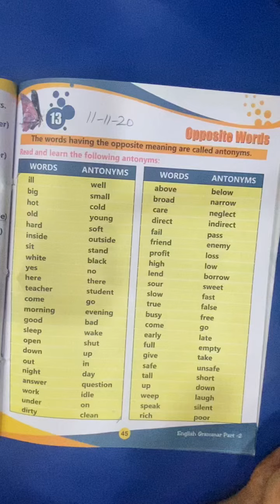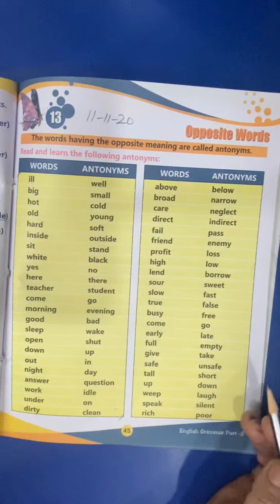2nd Class | English | L-13 Opposite words | 11th November 2020